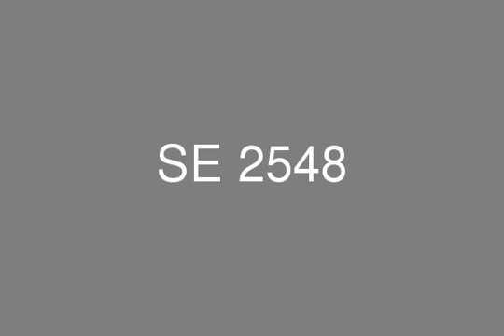The Gate Compound Apartment 126m For Sale Nasr City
Apartment 126m for sale - super lux - 9th Floor - divided into: 1 bedroom - 1 bathroom - 2 reception - Elevator